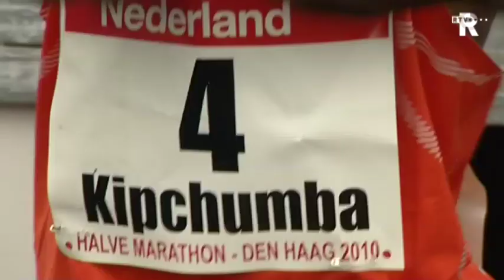Topsport TV 5 april 2010